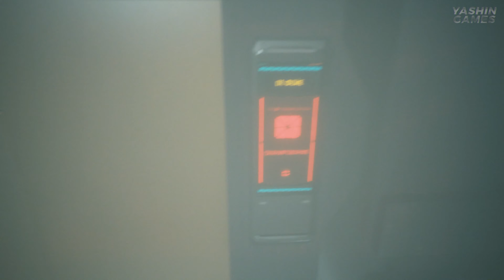Шерше Ля Фам ➤ Cyberpunk 2077 прохождение ➤ Киберпанк в 2021 году ➤ #5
Cyberpunk 2077 прохождение на русском языке ➤ Играем за кочевника. 💻

🙂Меня зовут Артём.
📺 Это канал Yashin Games.

В этом эпизоде видео вы увидите cyberpunk 2077 прохождение часть 5 (cyberpunk 2077 part 5)

➡️Обязательно посмотрите другие видео на канале❗️
📑 И обязательно пишите комментарии❗️😃

     На этом канале Вы увидите полное прохождение Киберпанк на пк.
Очень надеюсь, что по Cyberpunk 2077 прохождение  получится очень интересным и Вам всем понравится. В целом даже если судить по роликам в сети то в Cyberpunk 2077 gameplay мне очень понравился.
     Я предполагаю, что наше с Вами прохождение игры Cyberpunk 2077 затянется на многие часы. А также уверен что в Киберпанк 2077 прохождение будет по настоящему эпичным.
       Как вы уже поняли прохождение Киберпанк 2077 на русском языке.  Cyberpunk 2077 — игра про захватывающее дух приключение, основные события игры происходят в огромном городе под названием Найт-Сити, в этом городе ценят силу власти, возможность купаться в роскоши и различные механические улучшения тела.
     В Киберпанк 2077  Мы будем играть за наемника, которого зовут Ви, можем играть мужчиной или женщиной на выбор, ключевая цель игры - поиск устройства, который поможет обрести бессмертие. В Cyberpunk у нас будет возможность выбирать и настраивать киберимпланты которые помогут нам выживать, также прокачивать навыки и визуальный облик нашего героя, будем изучать и расширять знания о большом открытом мире, в котором наши действия будет значительно менять сценарий сюжета игры а также всё остальное, что что будет зависеть от этого. Это прохождение игры Cyberpunk 2077: на русском языке на PC. Высокий уровень сложности. Играем за кочевника. В общем и целом в этой серии видео Вы увидите по Cyberpunk 2077 обзор с комментариями.
      Конкретно в этом эпизоде Cyberpunk 2077 произойдёт много интересного, заходите на видео и смотрите эпизод. В этой серии Киберпанк 2077 мы будем проходить задания под названиями:
Шерше ля Фам.